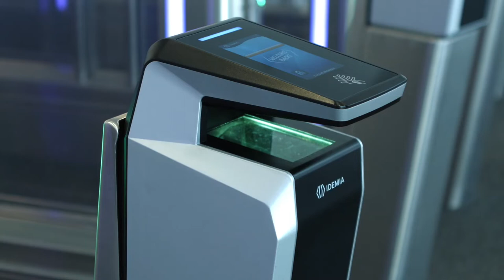Can't touch this ! MorphoWave fully contactless fingerprint scanner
MorphoWave is the only biometric terminal available on the market that is able to scan and identify 4 fingerprints in less than 1 second through a quick, convenient and fully touchless hand wave gesture !
Thousands of companies and administration use it everyday successfully throughout the world : be the next !

Video featuring MC Hammer's memorable "can't touch this" 1990 track.